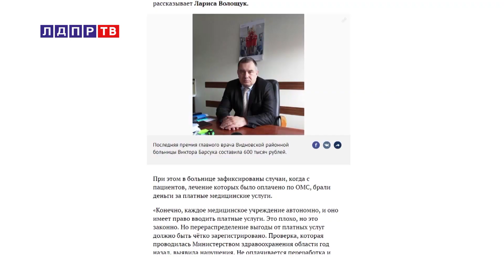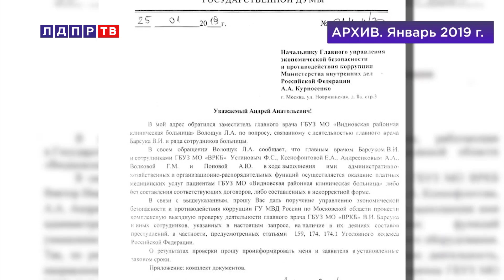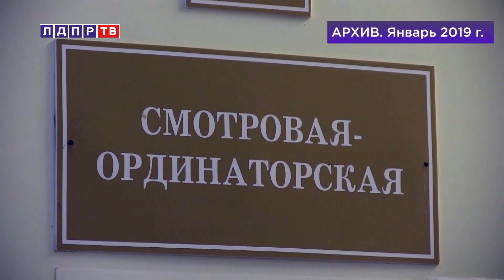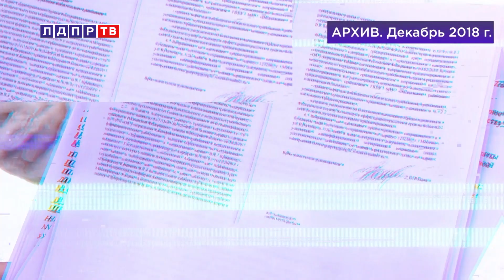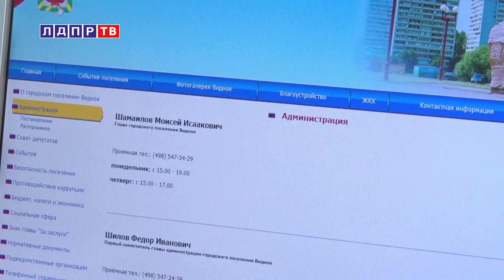Жириновский: Меня лично трижды задерживали!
00:09 Владимир Жириновский о выборах
02:00 Кандидат в депутаты в Мосгордуму от ЛДПР Юлия Шманцарь
03:59 Чем занимался руководитель районной клинической больницы города Видное